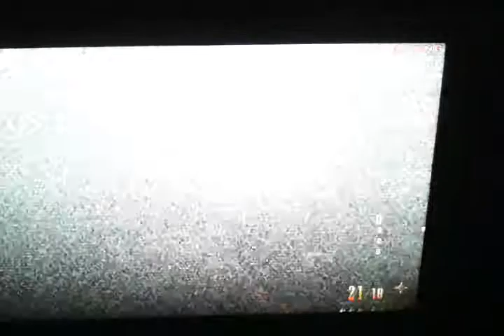Vanoos bo2 buried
Re charg your ass WTF